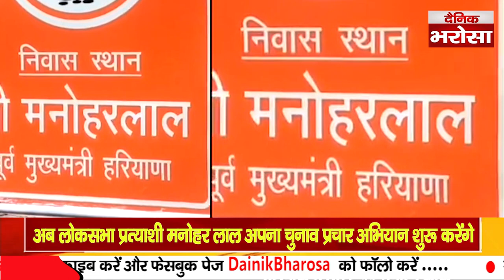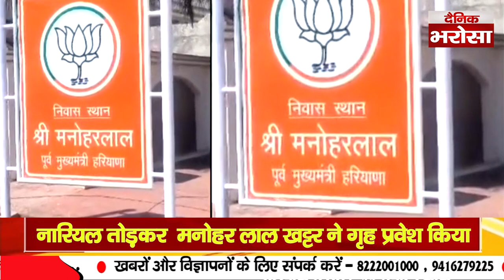किराये के मकान में मनोहर लाल | नारियल तोड़कर ली नए घर में एंट्री | Manohar Lal | Haryana News